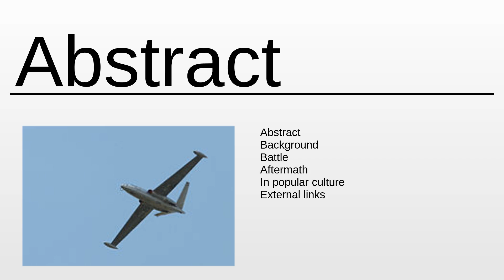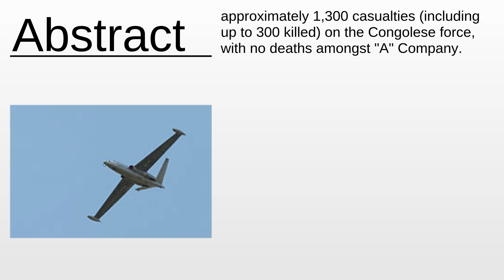Siege of Jadotville As Fast As Possible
Siege of Jadotville - This video aims to inform about: Siege of Jadotville

Content:
0:00:00 Abstract
0:01:11 About the project

Please provide your feedback on the comments section:
Thanks!
My consultancy: Machine Learning & Automation